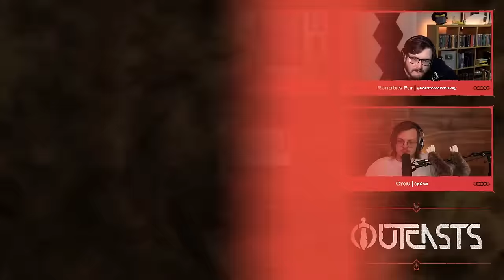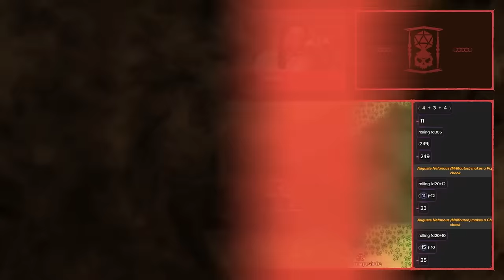Secret Creature "Experiments" | Outcasts Ep. 17